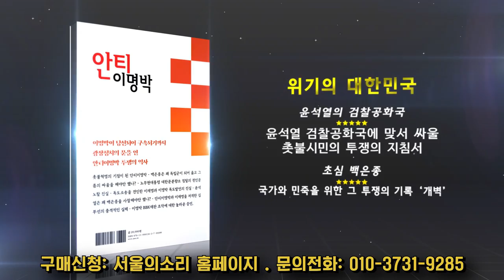영국 여왕 조문 못 간 윤 대통령, "결혼식 가서 밥만 먹고 인사 못한 꼴"